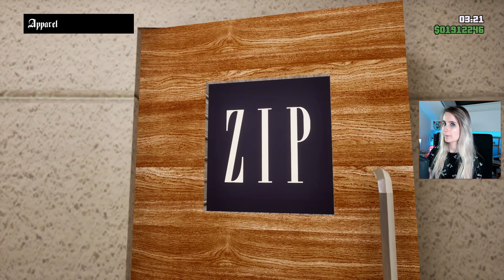Let's Play GTA San Andreas #38 - Big In The Meat Business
Welp, looks like Johnny has a little heart attack when seeing us. Guess we screwed this one up. Someone won't be happy about this little incident so we better get us the right outfit. If we have to die, we go out with style!